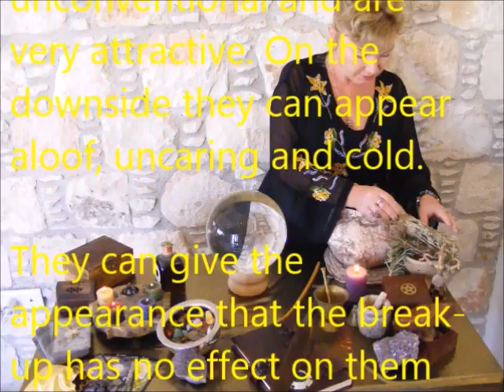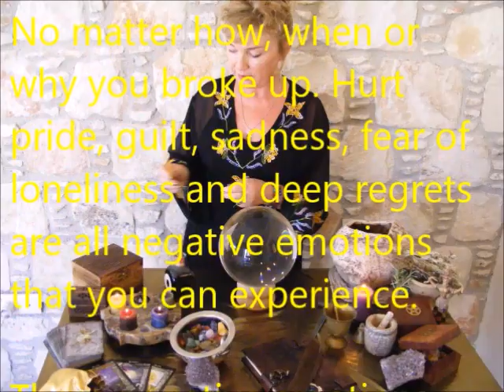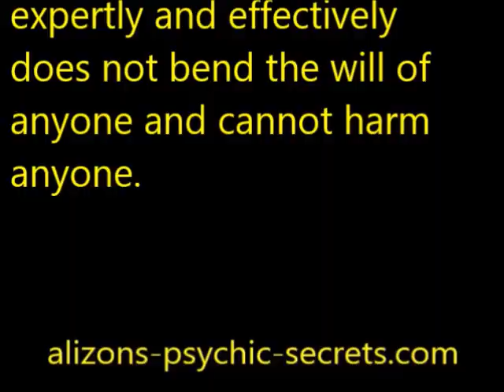How To Get Your Ex Back - Aquarius Lover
Want to get back together with your Aquarius Lover ? Top Tips on how to get your ex back after a break up. WANT YOUR EX BACK IN YOUR ARMS?  Take this ONE Easy Step.
Getting back with an Ex.  Everyone deserves a loving, faithful and devoted partner. Someone you can love unconditionally and be loved completely in return.  And everyone deserves a second chance. Whenever the break up and whatever the reasons find out how to get an ex back and reunite permanently.